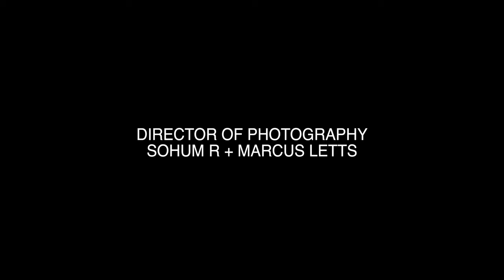Yung Tory - 2020 (OFFICIAL MUSIC VIDEO)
shot on lcoation at : @objx.studio

DIRECTED BY MARCUS LETTS
DIRECTOR OF PHOTOGRAPHY: SOHUM RANINGA